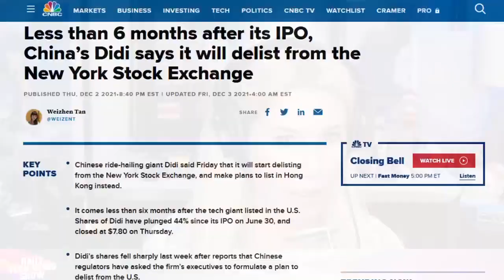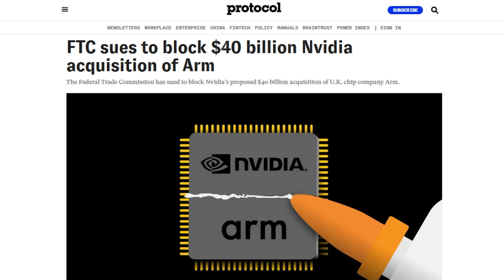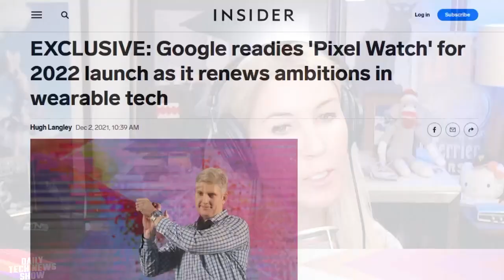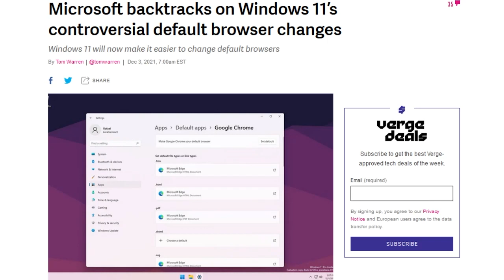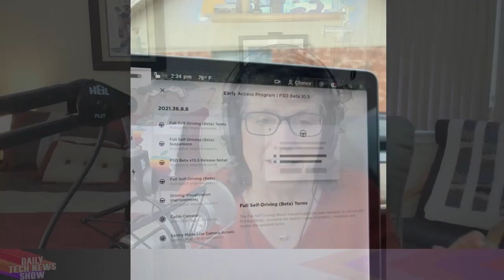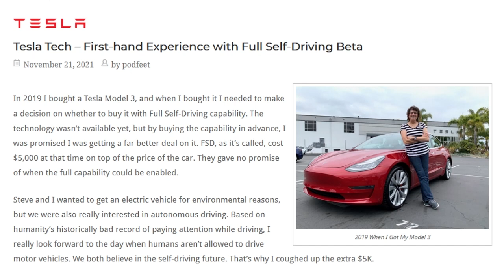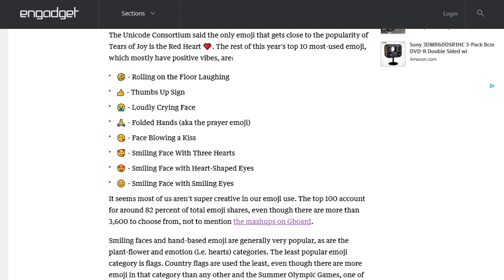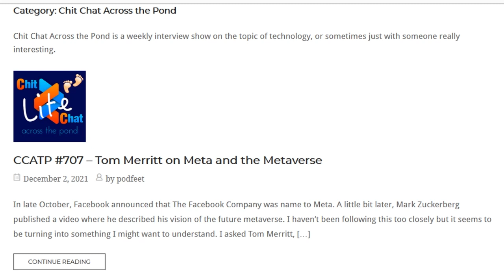Self Driving Doesn't Pass the Road Test - DTNS 4164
We get a firsthand account from Allison Sheridan on what it’s like driving around with Tesla’s Autopilot feature turned on. Plus US regulators look to stop the Nvidia/Arm merger.

Starring Tom Merritt, Sarah Lane, Allison Sheridan, Len Peralta, Roger Chang, Joe.

Today’s guest:
Len Peralta

Next guest:
Brian Brushwood